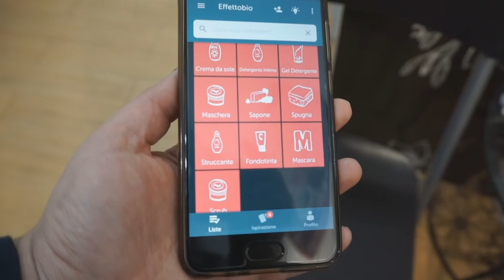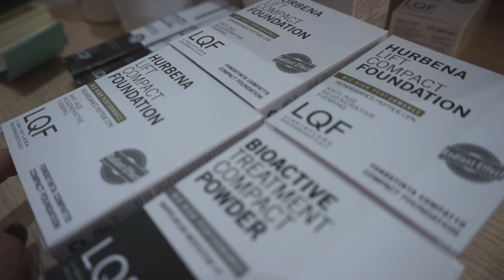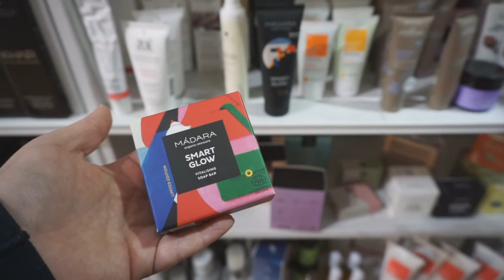Acquisti bio sul posto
Prodotti

Vi aspetto da Effettobio Roma in via Martoglio 13 00137 (zona porta di Roma) o su Ciao puoi trovarmi qui Instagram Facebook Questi gli account del negozio Instagram Facebook Sito